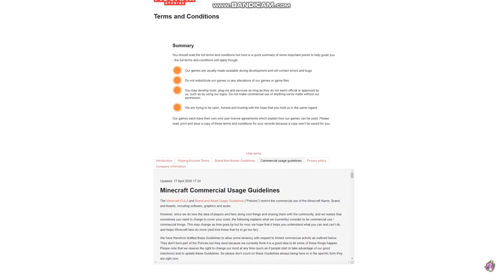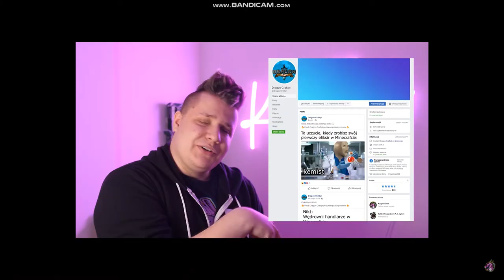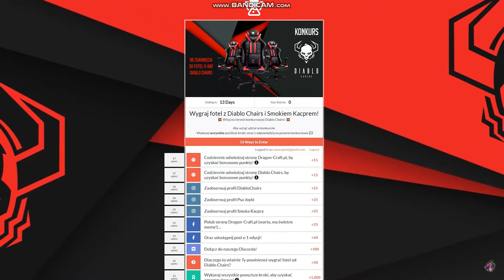(reupload) Mój Najważniejszy Film z kanale @Kacper Rietz